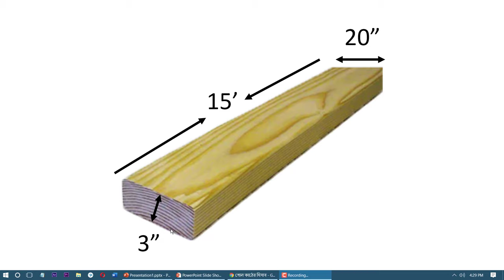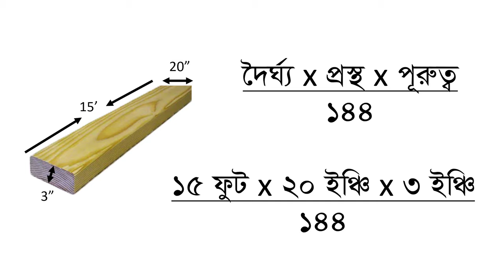চেরাই / সাইজ কাঠের CFT হিসাব | Size Wood Measurement Formula in Bangladesh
Hello Friends, this video is all about:
**চেরাই / সাইজ কাঠের হিসাব **
*দৈর্ঘ্য x প্রস্থ x পুরুত্ব/144

কাঠের তক্তার হিসাব
দরজার কাঠের হিসাব
কাঠের কেবি
কাঠের লগ বই
কাঠের হিসাব বই
wood measurement book
how to calculate round wood log cft
wood measurement chart
log volume formula
wood measurement formula pdf
wood measurement in kb formula
how to calculate wood for door frame
how to calculate timber in cubic feet